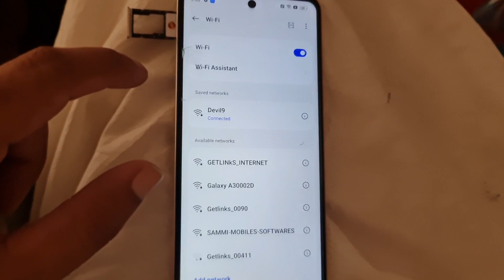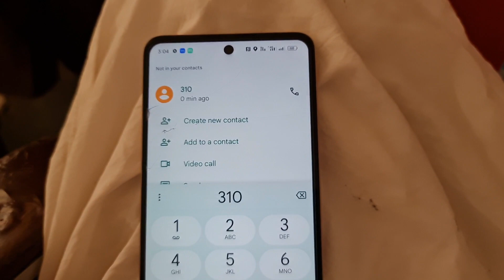Realme C55 RMX3710 Imei repair perfectly, Realme c55 after imei repair stuck in recovery solution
realme c55 rmx3710 imei repair perfact  method  .how to change imei of realme c55 .
no recovery mode wifi perfectly working. @realmemobiles

realme c55 imei repair
rmx3710 imei repair
realme c55 after imei repair stuck in recovery
rmx3710 after imei repair no wifi working
realme c55 after imei repair wifi working and stuck in fastboot and recovery solution perfectly 2023

paid method  till now.